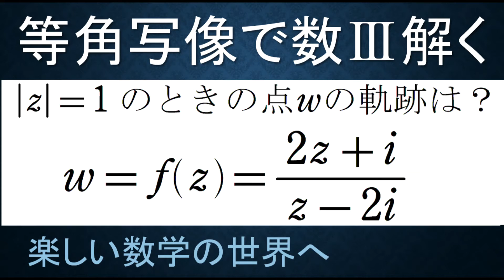＃16 難関大学入試問題解説【数検1級/準1級/中学数学/高校数学/数学教育】数学科教育法 数Ⅲ 複素数平面 1次分数変換の軌跡 その１ 関数論の等角写像の性質を用いて解く。無限遠点∞を込める